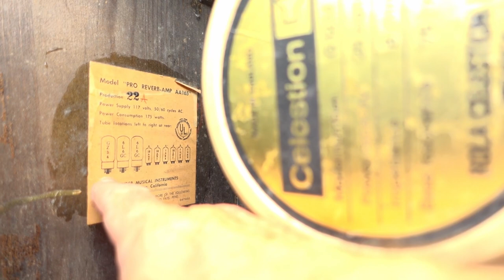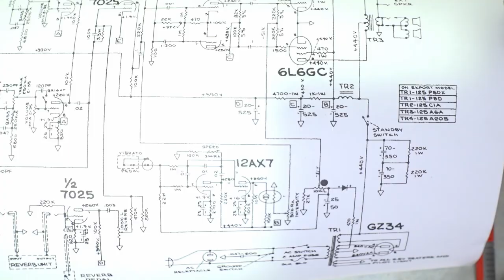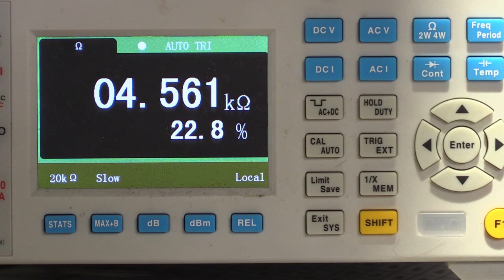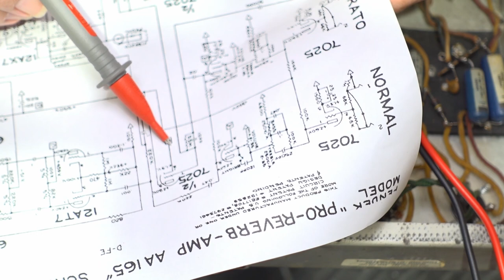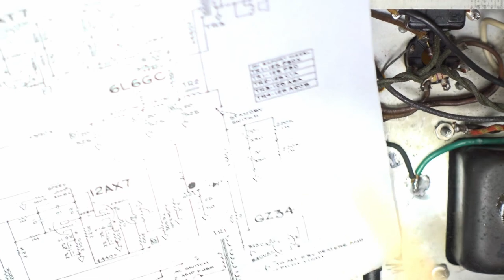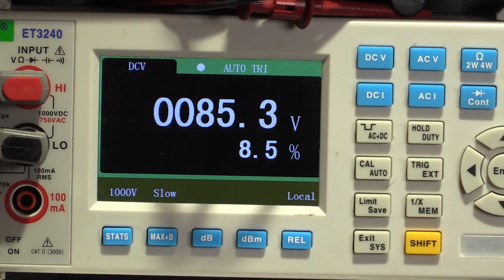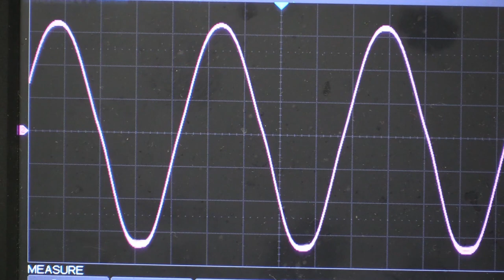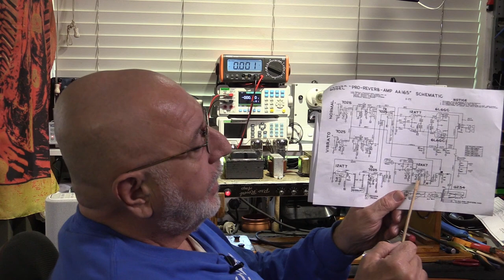Fender Blackface ProReverb. Let's repair the hum, make it sound great and learn about amp repairs.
I call the Blackface Pro Reverb the “Mini Twin”. It has the same DNA as a Twin but with less than half the power at a manageable weight. Perfect for the 21st century! The sound is back to pure Fender Tube Tone Heaven but it arrived with a  horrific hum.
Let’s repair this together and you may even pickup some tips on the way.

Video Index
00:00  Introduction
04:50  External Inspection
07:55  How to fill loose holes in wood cabinet
10:10  How to Date a Fender Amp from the Tube Chart
12:25  Poor Workmanship caused the loud Hum
15:05  What is the purpose of Totem Resistors
24:28  When to change, and when to preserve, Carbon Composition resistors
28:15  Upgrade the Bias Circuit
37:18  How and why test leaking coupling capacitors
44:55  Bias method using the oscilloscope.
53:50  Select the best tube for each position
50:35  The Sound Test of the Fender ProReverb